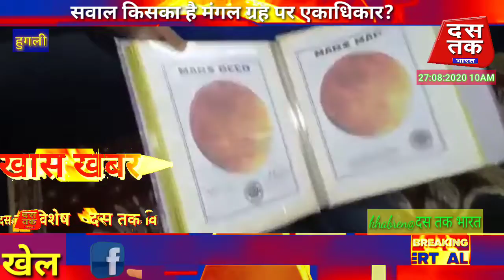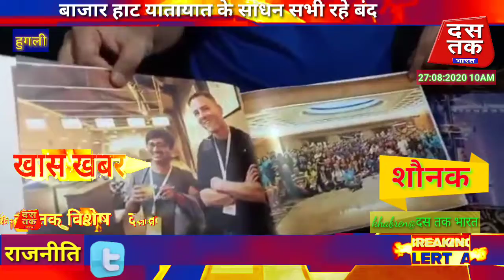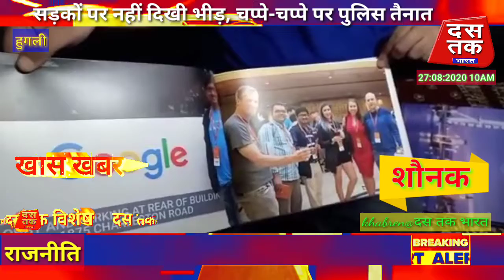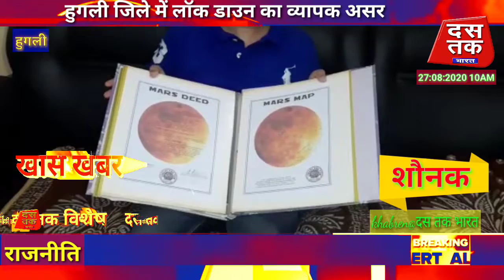तीन हजार रुपये में मंगल ग्रह पर खरीदी गई एक एकड़ जमीन देखिये दस तक खास #27:08:20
हर मनुष्य सपना देखता है कि उसका अपना आशियाना प्राकृतिक की गोद मे हो या फिर चांद सितारों पर हो । भले ही हमारे वैज्ञानिक चांद पर दुनिया बसाने की कवायद में लगी लेकिन अंतरिक्ष मे मानव जीवन विस्थापित करना इतना आसान भी नही । तो क्या हम किसी ग्रह पर जमीन खरीद सकते हैं वो भी महज तीन हजार में एक एकड़ जमीन । यह ख्वाबी पुलाव से कम नही होगा ।
श्रीरामपुर के चतरा इलाके के निवासी शौनक मंगल ग्रह पर महज तीन हजार में एक एकड़ जमीन खरीदने का दावा कर रहे हैं । वह इसके दस्तावेज भी दिखा रहे है । लेकिन सोचने वाली बात यह कि आखिर मंगल ग्रह पर किसकी दावेदारी है और कोई मंगल ग्रह की जमीन कैसे बेच सकता है । जहां पहुचने के सिर्फ ख्वाब ही देखे जा सकते हैं ।
 शौनक का दावा है कि मंगल ग्रह पर 1 एकड़ जमीन के वह मालिक बन चुके हैं। श्रीरामपुर के चतरा के धर्मताल निवासी शौनक एक निजी बीमा कंपनी के उच्च पदस्थ कर्मचारी हैं।
 इसके अलावा, विभिन्न ग्रह, तारे अंतरिक्ष की तस्वीरें उन्होंने गूगल से संग्रह किया हैं।  उन्हें Google  कार्यालय में भी आमंत्रित किया गया था ।
उन्होंने बताया कि गूगल सर्च करते समय उसने अचानक देखा कि मंगल ग्रह पर जमीन बेची जा रही है। उन्होंने तुरंत वहां जमीन खरीदने के लिए आवेदन किया।  शौनक ने बताया कि कुछ दिन पहले नासा द्वारा अनुमोदित एक निजी कंपनी से एक भूमि विलेख उनके पास आया था जिसमें कहा गया था कि वह मंगल ग्रह पर भूमि बेच रहे है। इसके बाद उन्होंने भी आवेदन किया और जमीन खरीदी अब इन दावों की क्या सच्चाई है यह अब तक साफ नही हो सका है । जानकारों की माने तो अंतरिक्ष में जमीन खरीदना एक छलावा के अलावा और कुछ नहीं इसकी सम्पूर्ण जांच होनी चाहिए ।